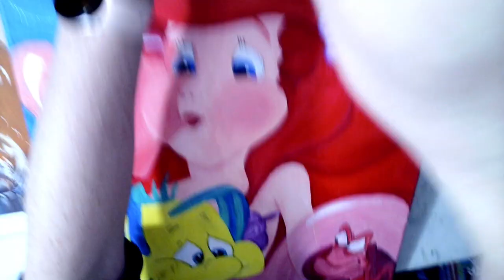How-To-Paint Bubbles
Today we're using watercolors to paint bubbles.